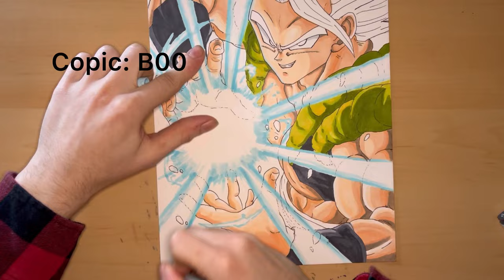Gogeta blue full-force Kamehameha | Speed drawing | Dragon ball Super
Hi, this is my first video on youtube. I know it’s not perfect but I really hope it will be enjoyable😇
Dragon ball was the first Anime in my life, so it wasn’t a question that who will be the first in my channel.

Art supplies:
Canson comic & manga paper
Faber-Castell HB graphite pencil
Drawing pen: Copic Multiliner
Marker: Copic and Ohuhu
Colored pencil: Faber-Castell Polychromos

🎼BMG

SuperheroinMySleep